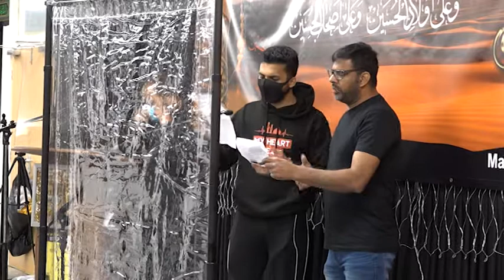Muharram__Majlis 1 Moulana Adeel Bolton 2020/AZMAISH O IMTIHAN